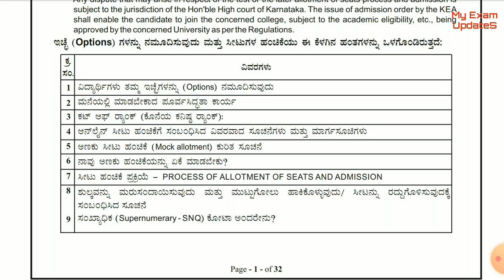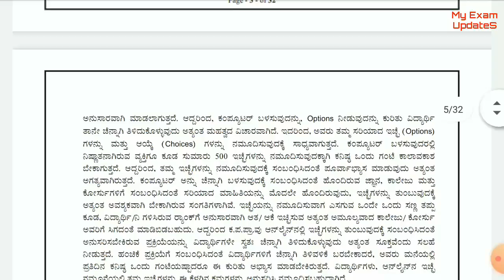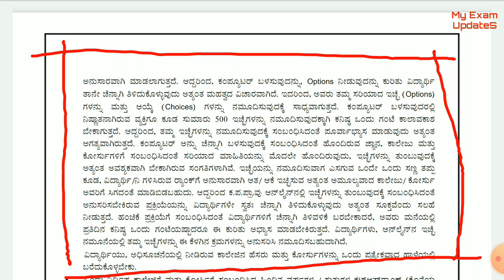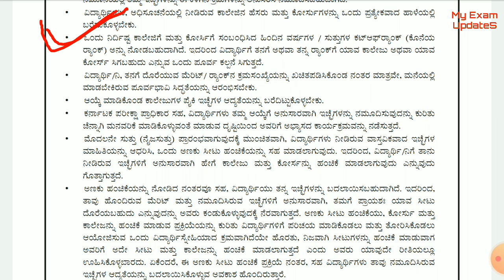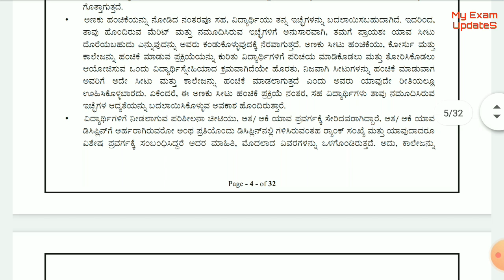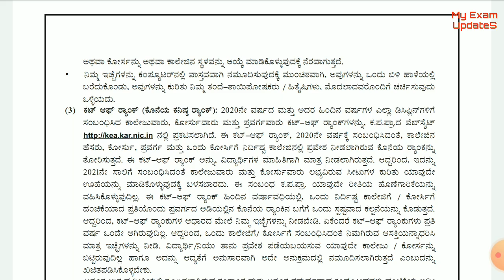KCET Counseling Preparatory Work At Home | ಮನೆಯಲ್ಲಿ ಮಾಡಬೇಕಾದ ಪೂರ್ವ ಸಿದ್ಧತಾ ಕಾರ್ಯ | KCET 2021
Keep Supporting ..
May God Bless You All
Take Care